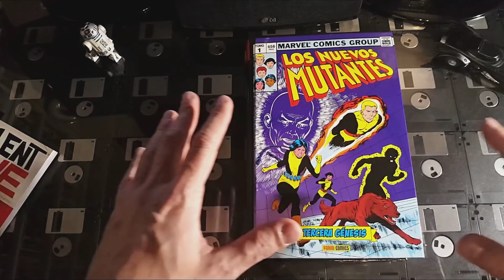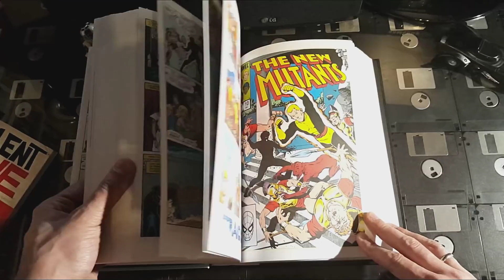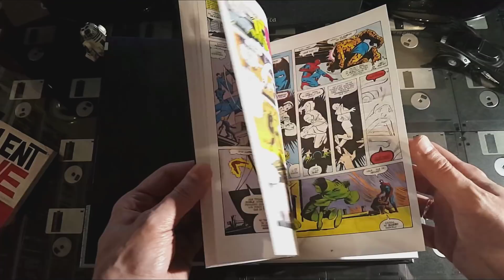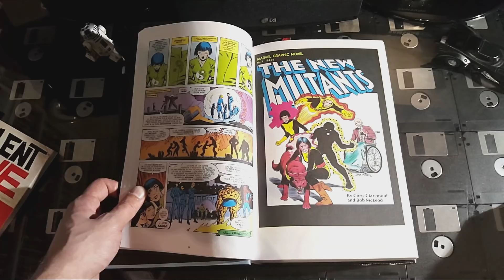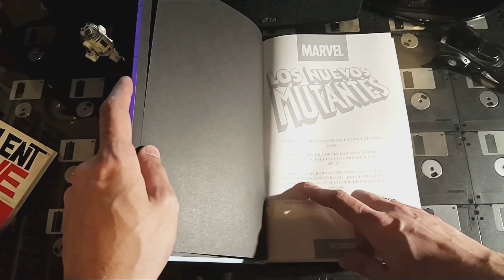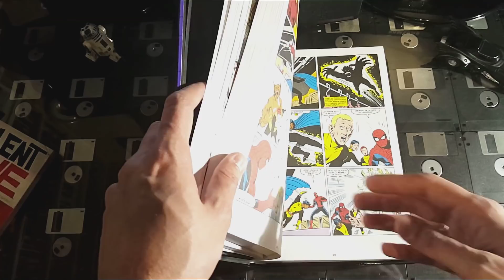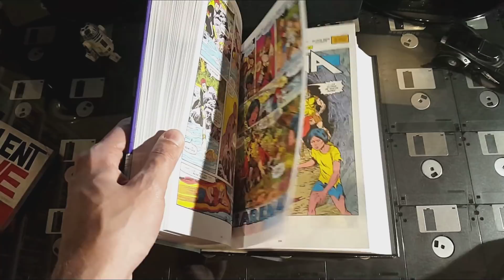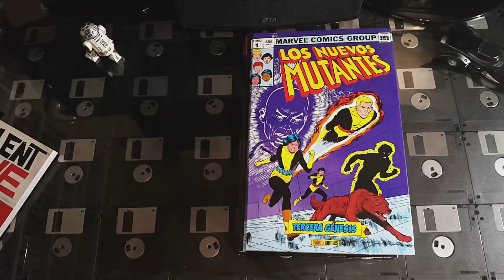THE NEW MUTANTS de Chris Claremont | RESEÑA PASAPÁGINAS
Abrimos sección complementaria porque no nos cuesta nada y os hablamos de una de las grandes novedades del mes, Los Nuevos Mutantes de Claremont.

Una sensacional serie que retomaba la idea de la escuela del profesor Xavier.

Os dejamos con ella y esperamos que os guste este pequeño complemento para el canal, esperamos vuestros comentarios!

⊗ Descarga o escucha nuestro programa semanal cuando tu quieras!

⊗ También en iTunes!

Pues anda que no hay cosas...

Esto se hace entre todos, esperamos vuestros comentarios! Muchísimas gracias por seguirnos! Hail Hydra Mangurrianes!